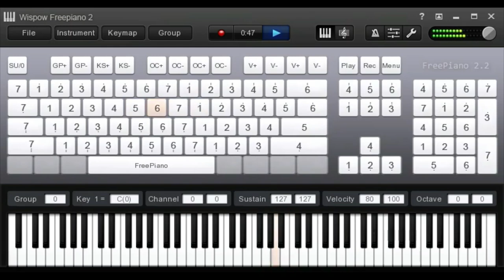Horses (video version)